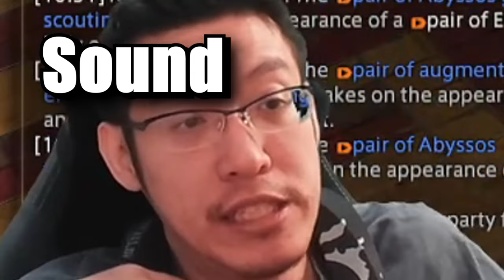I just wanted 30 tomes...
Get your very own SoundSlayer Wearable Immersive Gaming Speaker System (WIGSS)